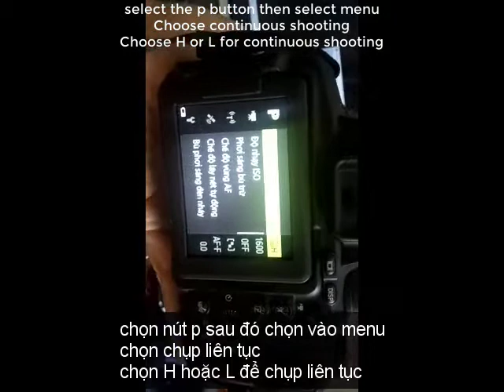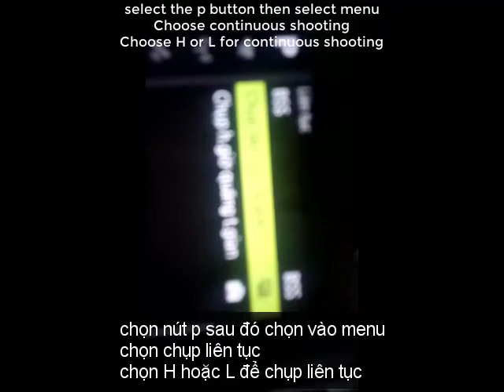hướng dẫn chụp liên tục và hiệu ứng trong p900-guide continuous shooting and adjust effects in p900